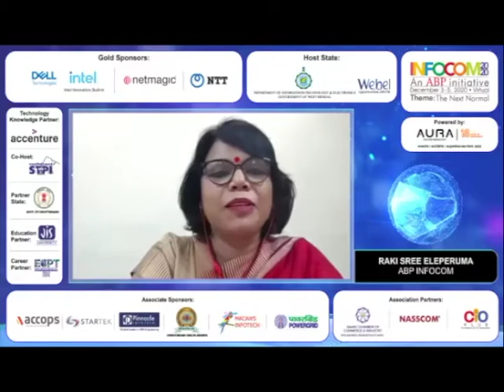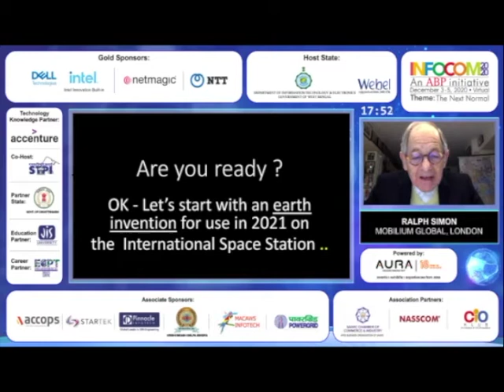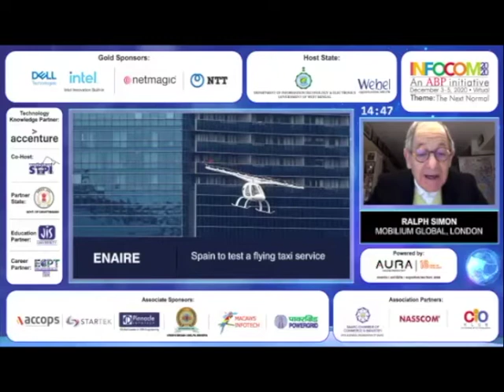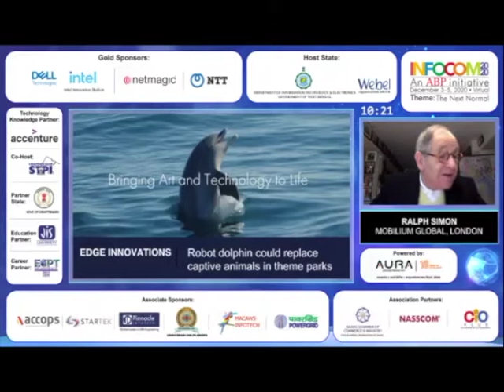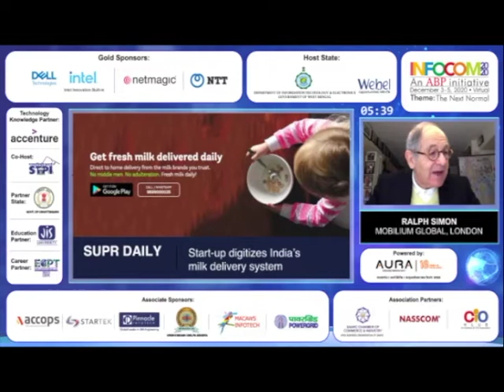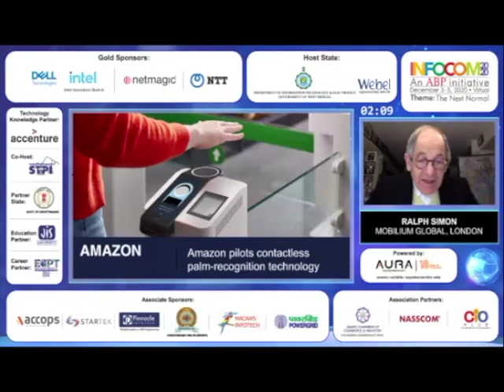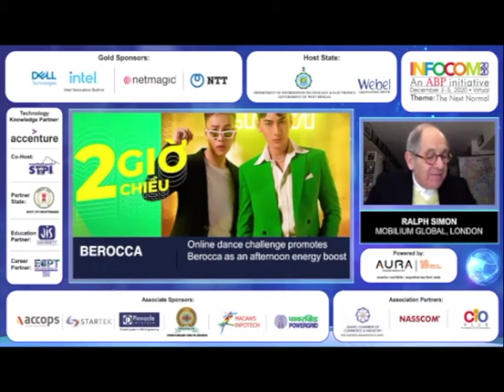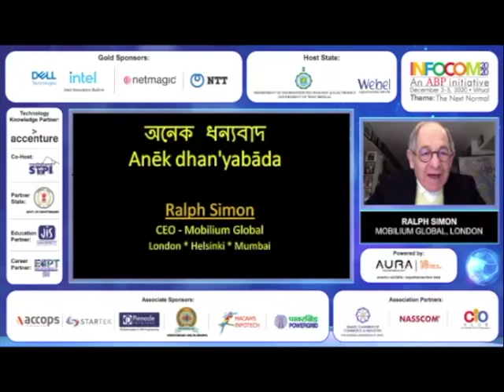What's Coming Next? | Leadership Keynote | Ralph Simon | INFOCOM 2020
Know about 'What's Coming Next?' in terms of new business trends and ideas, from Ralph Simon, the Chairman & CEO of Mobilium Global, at INFOCOM 2020.